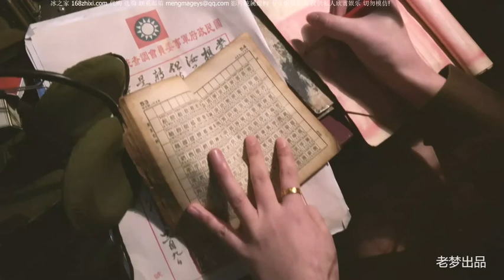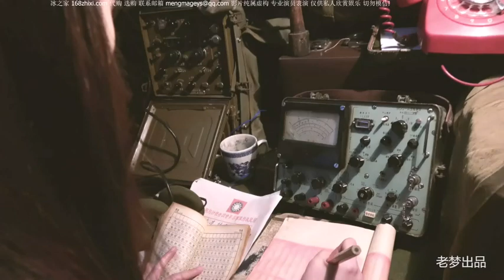喋血之终极行动2